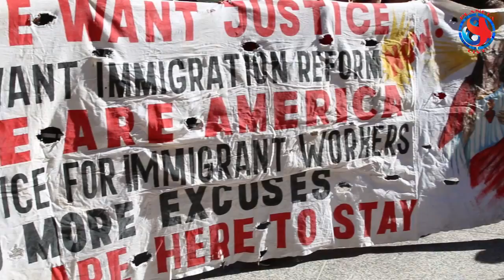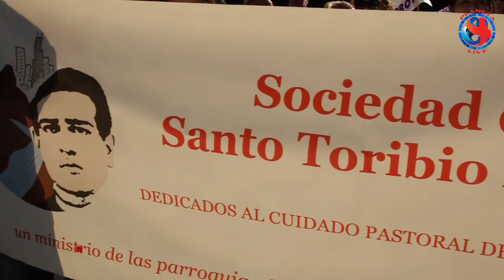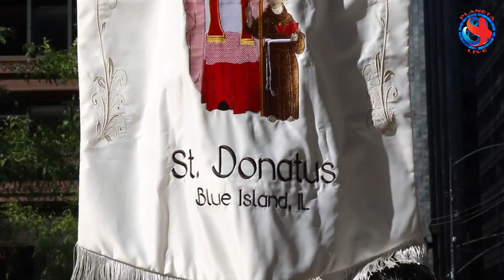10 años de la Campaña Catolica por la Reforma Migratoria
10 años de la Campaña Catolica por la Reforma Migratoria en Chicago 2015